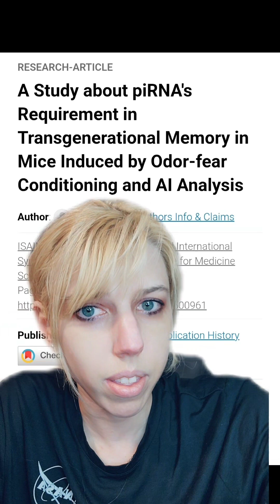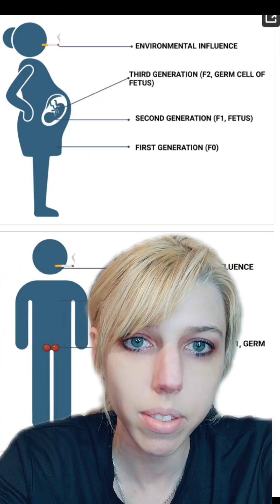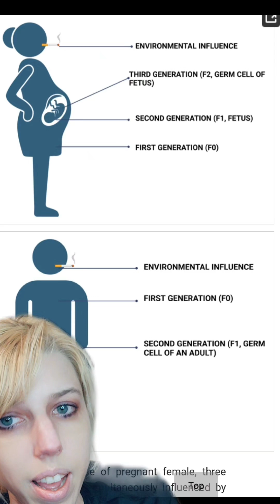How can memories be inherited: by science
Further reading